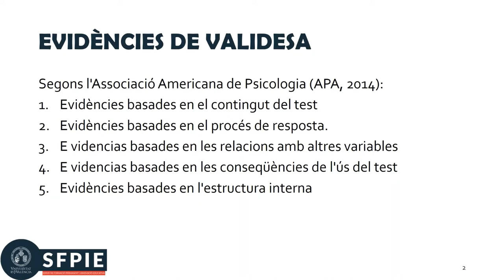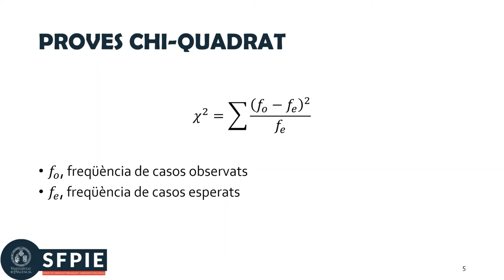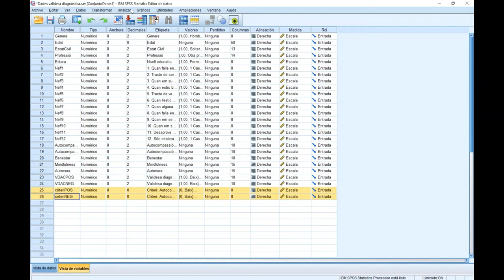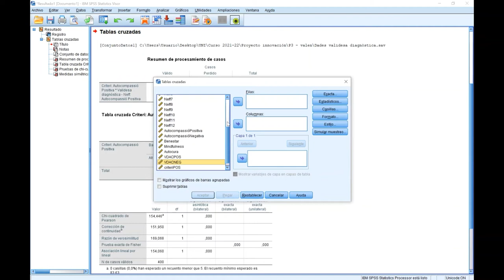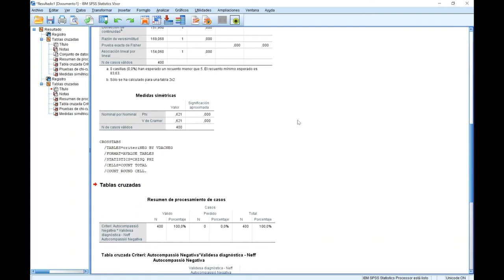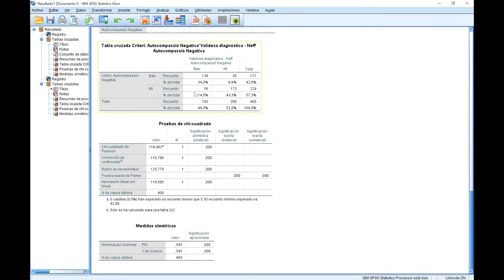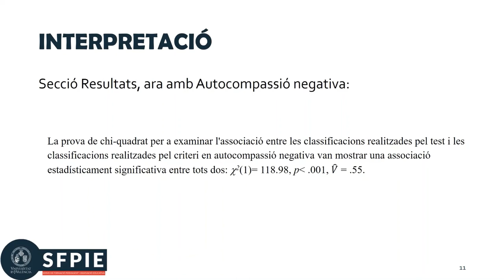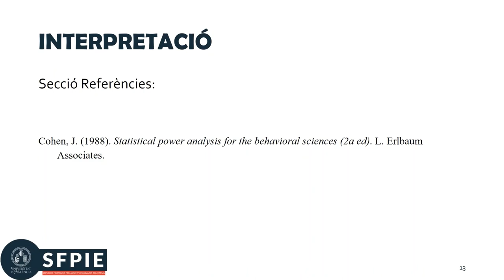Altres fonts d'evidències de validesa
Autores: Irene Fernández Martínez, Laura Galiana Llinares, Sara Martínez Gregorio, Laura Badenes Ribera y María Dolores Sancerni Beitia.

Aquesta píndola se centra en  l'evidència de validesa per a la presa de decisions, com obtenir evidència d'ella en el programa SPSS, com interpretar els resultats obtinguts i com informar-los en format acadèmic. Específicament, s’emprarà la prova chi quadrat.
Aquesta píndola forma part del Projecte d'Innovació Educativa: Desenvolupament, ús i avaluació de vídeos en la docència semipresencial de l'assignatura de Psicometria en el Grau de Psicologia de la Universitat de València, aprovat per les ajudes per al Desenvolupament de Projectes d'Innovació Educativa del Vicerectorat d'Ocupació i Programes Formatius de la Universitat de València.
El contingut de la píndola es troba al Tema 10 de la Guia Docent de l'assignatura de Psicometria.